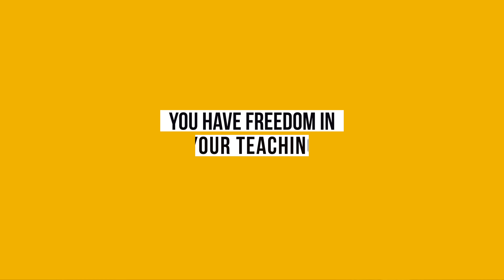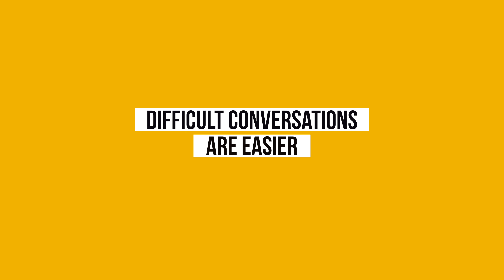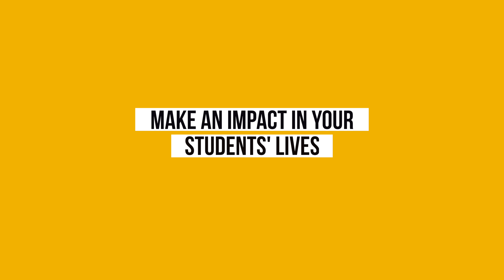Become an Art Teacher: 13 Reasons Why You Will Like It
Are you ready for a career change? Are you in college studying fine arts? Have you ever asked yourself, "Should I teach elementary art?". In this video, I discuss the 13 reasons I like being an elementary art teacher. I will list all the parts that make my career as an art teacher the most enjoyable. Topics covered include personal satisfaction, as well as student impact.

Timestamps:
Student Voice - 0:11
Safe Space - 0:47
Follow Your Passion - 1:25
Popularity Contest - 1:45
Freedom in Teaching - 2:24
Lesson Planning - 3:00
Grades - 4:15
Standardized Tests - 4:45
Core Classes - 5:20
Tough Talks - 6:01
Summer Break - 6:55
Lifelong Learning - 7:41
Student impact - 8:23

Please leave a comment for reasons you are thinking about becoming an art teacher or reason that you are one already. :)